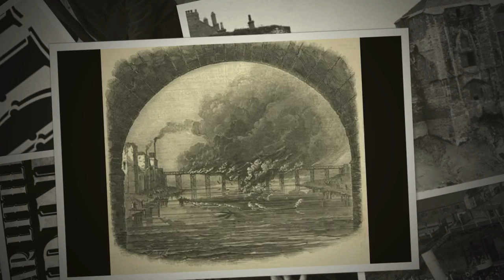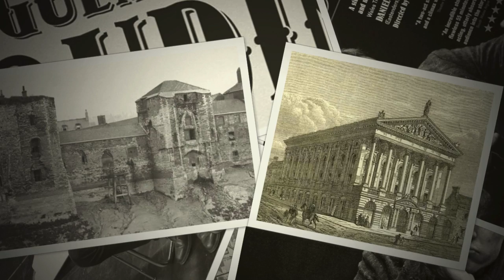A Regular Little Houdini Interview Juice FM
Produced by Flying Bridge Theatre Limited

Written and performed by Daniel Llewelyn-Williams

Directed by Joshua Richards

A play of hope and magic! Set in the sprawling urban slums of the South Wales docklands at the turn of the last century; a coming of age story about a young boy from the docks who idolises Houdini and commits himself to a life of magic, but the harsh reality of working-class life in Edwardian Britain gets in the way. A tenacious dreamer, he trains himself to emulate his hero’s escapology amongst the mud and rust of his industrial surroundings, charming those hard-working realists around him but putting himself and others in danger as he becomes more detached from reality. His parents struggle to come to terms with their son’s eccentricity and our boy struggles in the mud and the filth to, not only achieve his dream of becoming an escapologist, but to survive, in a ruthless Edwardian dock town. As he grows our boy finds himself an integral part of most terrifying events of British industrial history and his personal journey even intersects with the world’s greatest showman himself. A connection which will influence both characters till the end of their days. With his hero’s guidance, he battles against the irrepressible tide of responsibility, to balance childhood folly and humanity with the cynicism of adulthood.

A story of youthful imagination and joie de vivre with a very real vein of jeopardy brought about by the harsh realities of working-class industrial daily life. It's a beautiful tale of hope and magic inspired by my own family stories and of course the real life visits of Houdini to Newport.

Houdini twice came to working class, industrial Wales, in 1905 and 1913, both times kicking off his European tours. Being the product of an immigrant Hungarian Jewish family, growing up in the melting pot of New York, he recognised the similarity of the immigrant industrial areas. Newport's Pill (the dock town), being an international melting pot. In the States, his audiences were strongest in these industrial areas because he epitomised the "young immigrant success story". He chose Newport as his springboard into Europe, as, at the time, it was a buzzing industrial hub. As it happens, his publicity stunts involving Newport police, their cells and a public jump off Newport Bridge, landed him on the front page of the national newspapers. Just the ticket for a master of self publicity.

Daniel Llewelyn-Williams comes from a family of dockers, from Pill in Newport. He also comes from a long line of great storytellers, one granddad a docker, the other a policeman. It's their true stories plus other family yarns of the dockside, plus Houdini's escapades plus the Newport Docks disaster of 1909 plus the building of the Transporter Bridge in 1906 plus his story of becoming an entertainer, which all come together to create this fabricated tale of a young boy with an irrepressible spirit who fights all the odds to break the mould and "escape" the drudgery of his perilous surroundings whilst keeping respect for his roots. The whole story is told through the eyes of a dreamer, a boy whose imagination knows no bounds, his mix of adventure and real history blurs with tales of cyclopes and feats of derring-do.

Daniel Llewelyn-Williams who wrote and performs the show recently won "best Actor" at the Wales Theatre Awards and is currently playing Dr Rhys Thomas in Eastenders.

Music composed by Meg Cox

Touring the UK and USA with over 60 shows throughout 2016.

Tour;

Theatr Clwyd;
12th -14th May

Theatr Ardudwy;
21st May

Beaumaris Arts Festival;
29th May

The Warren Theatre box
31st May - 3rd June

Riverfront Theatre Newport; 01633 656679
8th - 10th June

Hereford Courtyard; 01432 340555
11th June

Hollywood Fringe;

Theatre of NOTE
Thursday June 16 2016, 7:00 PM
Tuesday June 21 2016, 7:00 PM

Asylum's (Inter)national House
Friday June 17 2016, 8:30 PM
Wednesday June 22 2016, 7:00 PM
Saturday June 25 2016, 7:00 PM

Spreckels Theatre;
26th June 4 PM
29th June 9 PM
1st July 10.30 PM
2nd July 6 PM
3rd July 11.30 AM

Headwaters Theatre, Portland Oregon;
18th - 23rd July

Edinburgh Festival; Pleasance Dome 10
12 noon 3rd -29th August continuous

First available review date for Edinburgh 3rd August 12 noon

To book review tickets for this show please contact the Pleasance Press Office

Please see the show website for further tour details and ticket sales links.

Visit flying bridge theatre website for details of our other projects.

Publicity contact; Daniel Llewelyn-Williams